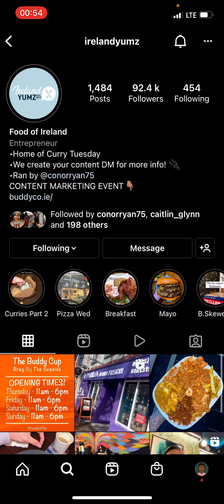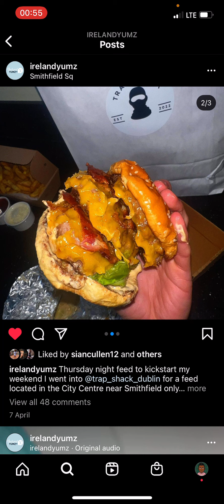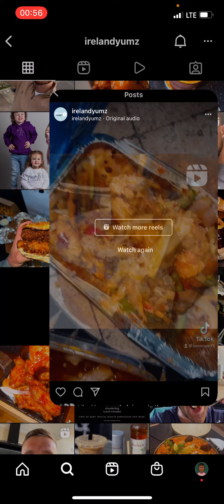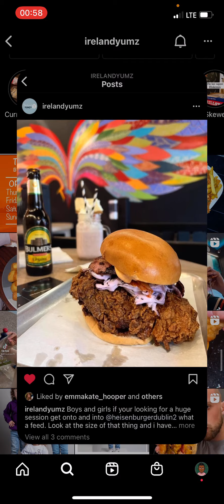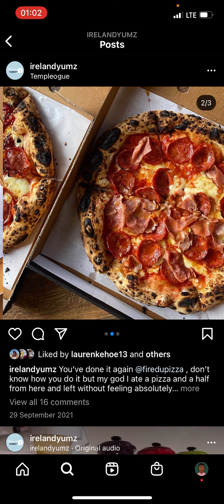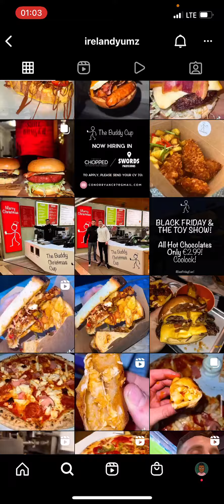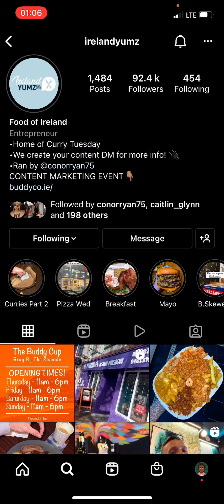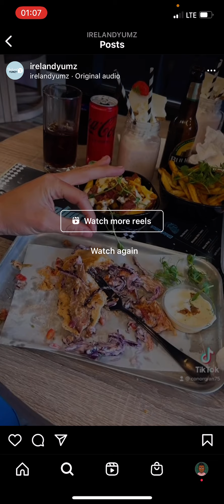Let’s review @irelandyumz instagram page: